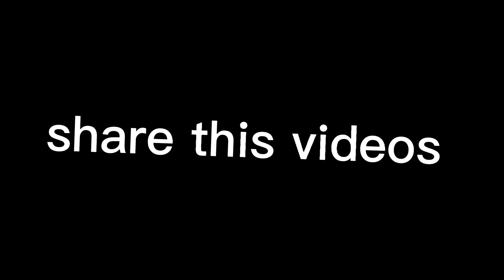NAGLIPANA ANG MGA DAMBUHALA TILAPYA SA ILOG NG TAIWAN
NAPAKARAMINH HULI NG MGA KABABAYAN NATIN SA TAIWAN .MGA DAMBUHALA TILAPYA NAPAKARAMI